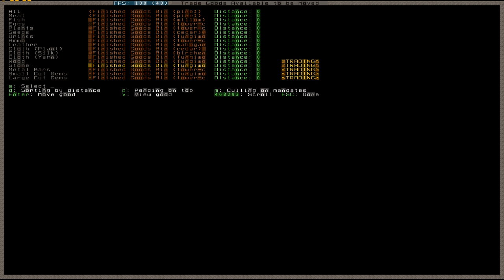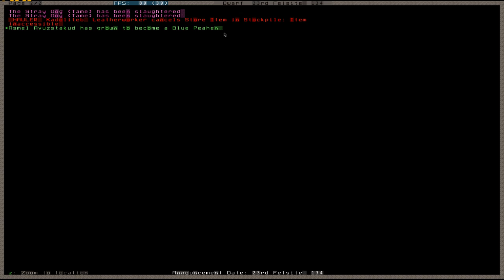Let's Play Tutorial Dwarf Fortress 138